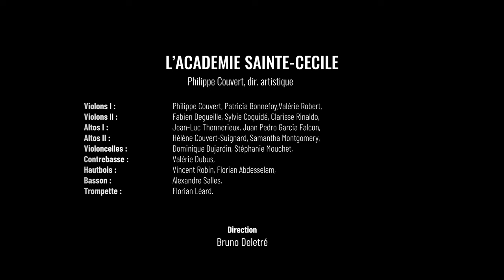Antonio Lotti (1667-1740) - Requiem